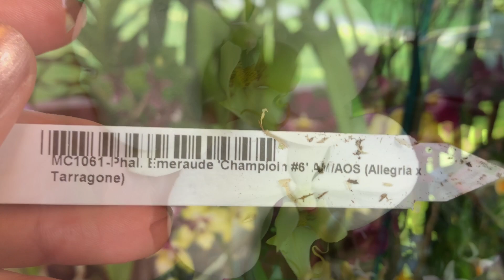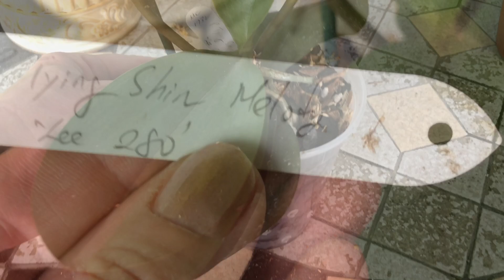Короли и королевы июня 2018. Цветущие орхидеи фаленопсис, милтониопсис, дендробиум, ангрекум ,ванда.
23 цветущих орхи плюс Смоки и хойя за 22 минуты :-))) Ценю Ваше и также свое время!